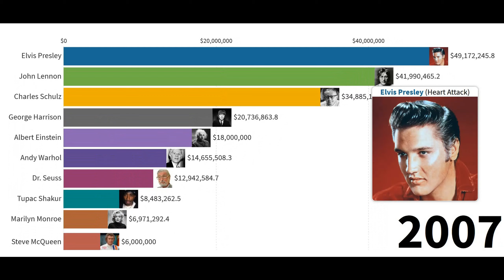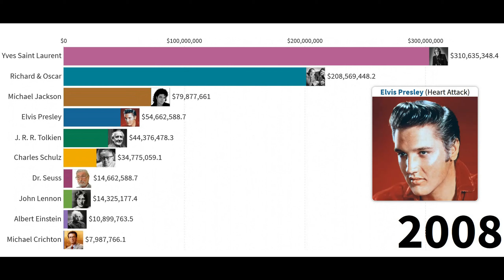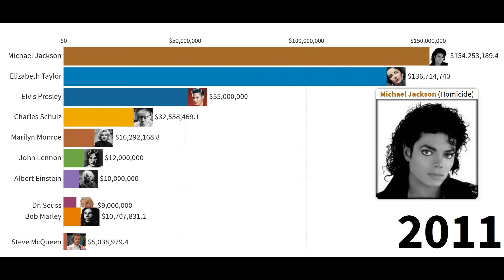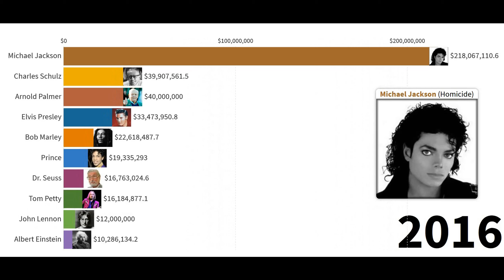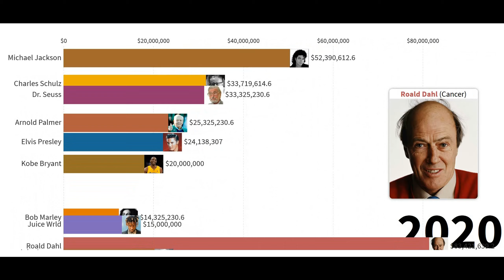Highest Paid Dead Celebrities (2001-2021)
Highest Paid Dead Celebrities   (201-2021)

For this list, we’re looking at celebrities and famous people from any industry that have made a significant amount of money since their passing.

Welcome at I Love Data World. On my channel, you will find Top 10, data, graphs, ranking, visualization, charts, maps, bars, infographics ,diagram, race, statistics  etc.  videos.

This video is for informational and entertainment purposes only. I Love Data World  is not a official data company,  web content are based on data obtained from sources we believe that are reliable but are not guaranteed as to accuracy and are not purported to be complete. As such, the information should not be construed as 100% accurate.